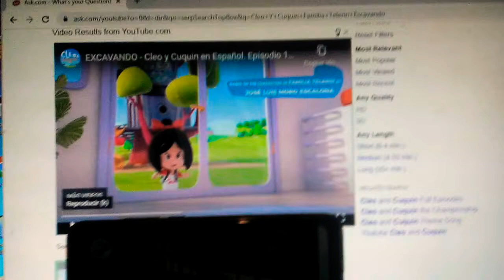Cleo Y Cuquin Familia Telerin Excavando Intro Con Thomas Y Sus Amigos Los Sonidos Instrumental